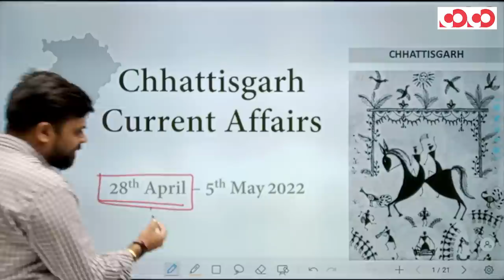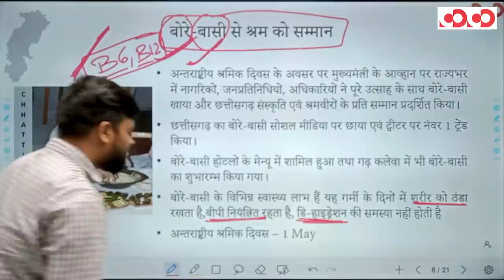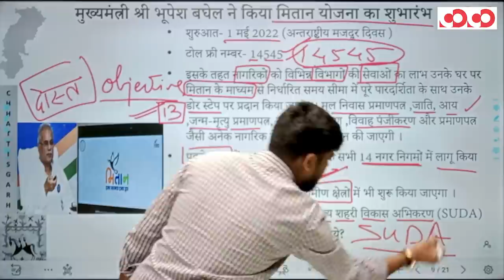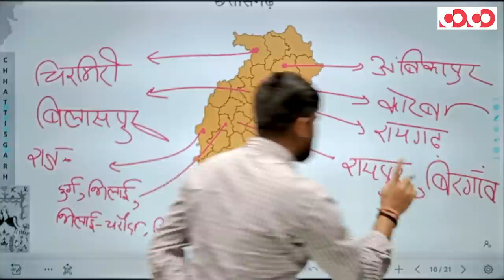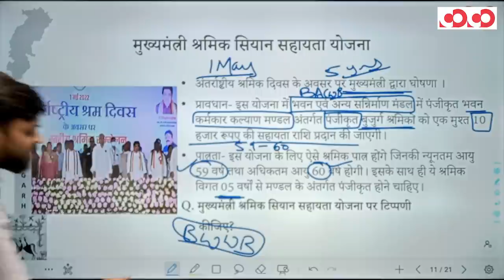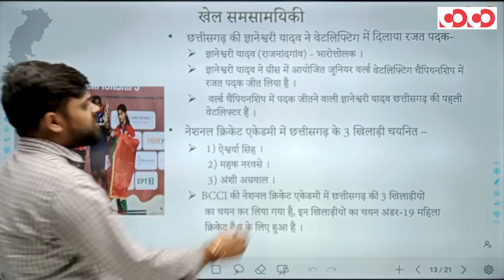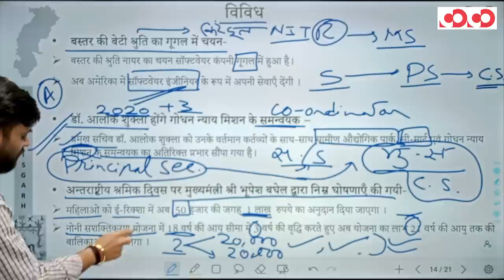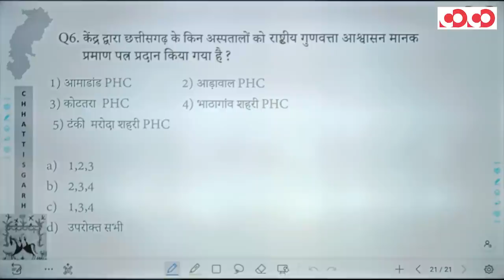Chhattisgarh Current Affairs | 28th April To 05 May, 2022